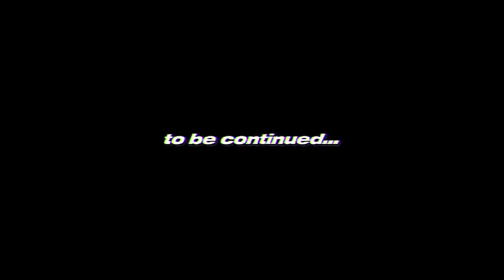[Legendado PT-BR] ATEEZ - Logbook #68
Olá atiny's somos o Special Ateez.

Somos um canal SEM FINS LUCRATIVOS, feito de fã, para fã.